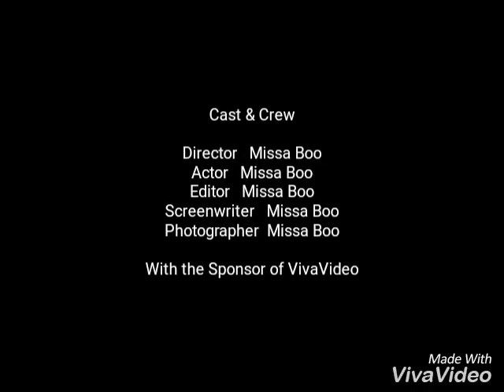Kamau-Pohlease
Intro)
As a Black person in America, When you see the police
Say a little prayer to the Shepherd, Who let Wolves guard the Sheep?

(Post Chorus)
Are they gon’ have to kill somebody To get this revolutionary started

(Verse#1)
It's been a while since the KluKlux
Looked like the KluKlux
You ain't gotta glue clues
As common as glucose
To glimpse them a blue cloak
Welcome to America
The new coke
A cola coated with a bit a codeine
Cope with or decode it
Children of the corner
Get no dosage from the club
Club full of killers
Killing Cubs just because
Color is a credible cause
To make the bird caw
Incredible cost to a mother
To get that cursed call
That's a curb stomp to her
Confidence
That's as common as condiments
That's the kind of incompetence
That'll conjure a conflict
We're at war with security
After we built the company
Yebo

(Chorus)
(Post Chorus)

(Verse#2)
Welcome to the gauntlet
We're in the middle of
Criminals and Convicts
What's a convict
To a criminal, sanctioned by the law, paid by the General?
Or even worse, who do you call
When you're food for the law
When you're Garner and the concrete
Is intruding your jaw
How you shoot for the stars
When peace officers are shooting at yours
How many more Malcolm Littles
Shot or Behind bars
While the Malcolm in the Middle’s
Get a shot at the bar
Part of the reason why we throw so many shots at the bar Pardon my reaching, when you shot me
I was getting my wallet
Pardon my screaming
But you take too many shots in the dark
Pardon my screaming but
Talking over your Glock is impossible
This is how it sounds when your skin starts biting you This is how it feels when your skin stars eating you
This is a problem
Not a black problem

(Chorus)
(Post Chorus)

Eric Garner
Dontre Hamilton
John Crawford III
Michael Brown Jr
Ezell Ford
Dante Parker
Tanesha Anderson
Akai Gurley
Bettie Jones
(Reading of countless names of lives stolen by Police Brutality)

When you see the police

Emmett Till

YEBO

NOOOOO COPYRIGHT